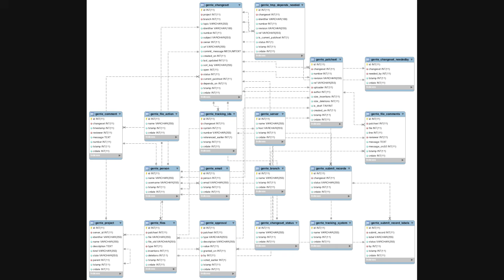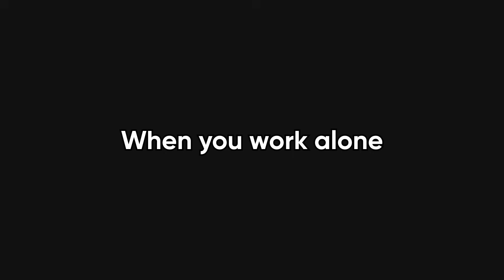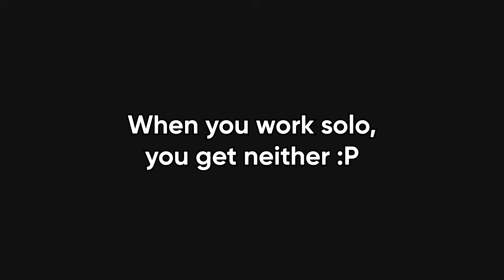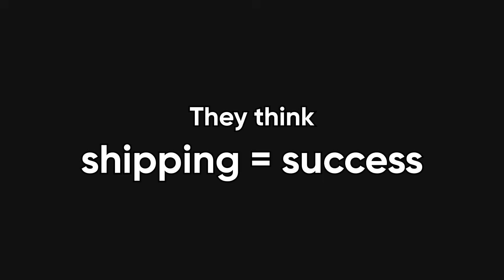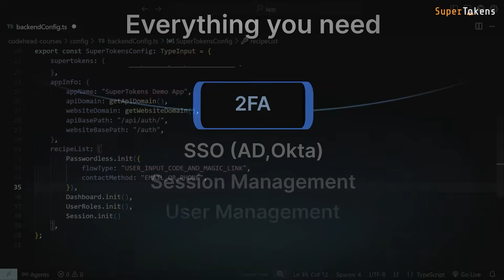This Is Why MOST Solo Dev Projects Fail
Every solo developer knows the feeling. You start a new project full of energy, build a login page, set up a database, and then it quietly dies in your “Dev Projects” folder. In this video, we break down why solo dev projects fail so often and what really happens behind the scenes. From scope creep and perfectionism to burnout, lack of feedback, and poor planning, this video explains why even great ideas never make it to launch.

If you’ve ever abandoned a side project halfway through or wondered why your motivation disappears, this one’s for you. And stick around till the end to see how SuperTokens can make one of the hardest parts of coding, authentication, simple and secure.